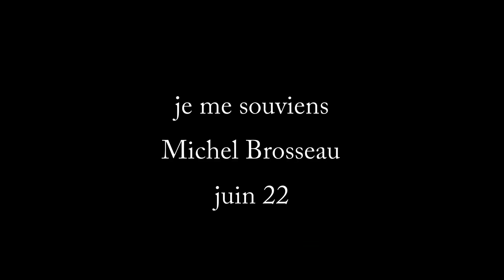je me souviens (182) | où est évoquée une femme rencontrée dans la ville d'Arles